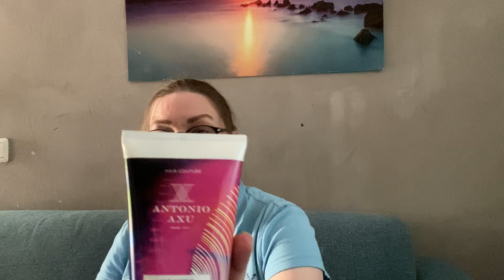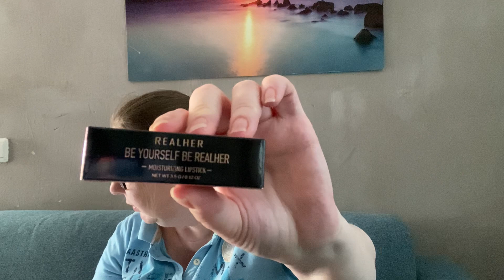Unboxing goodiebox juni 2023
Ik weet niet goed wat ik moet zeggen. Heb nog nooit zo’n bagger box gehad. Ben er gewoon sprakeloos van😭😡

Inhoud:
- Full size
BoxValue: 82
Avant Skincare
Harmonious Rose Quartz Revitalising & Firming Mask
Face Masks l 50ml
DIT MASKER HÈEFT OF AL EENS IN DE GOODIEBOX GEZETEN OF OOIT IN DE LOOKFANTASTIC
- Full size
BoxValue: 18 EUR
Antonio Axu
Super Glow Hair Masque
Hair Mask l 150 ml l Super Glow
ZAT IN MEI 2022 OOK IN DE MAAND BOX
- Full size
BoxValue: 13 EUR
We Love The Planet
Sweet & Soft Deodorant
ZAT IN  DE ADVENT KALENDER VAN 2020. DE BOX WAS TROUWENS HETZELFDE DESIGN BOX ALS IN JUNI 2022
- Full size
BoxValue: 16 EUR
RealHer
Moisturizing Lipstick
Lipstick l 3.5 G / 0.12 OZ l Be Yourself Be RealHer – Deep Red
DEZE ZAT OOK IN DE ADVENT KALENDER VAN 2020
- Full size
BoxValue: 10 EUR
Nire Beauty
Sculpted Highlight brush
Makeup Brushes l Na l 122
DEZE MOET IK NOG FF OPZOEKEN MAAR HEEFT SOWIESO IN DE NIRÉ LE GOODIEBOX VAN DIT JAAR GEZETEN, MAAR VOLGENS MIJ OOK EENS IN DE CRUSH BOX

TOTALE WAARDE VAN DE BOX:
€ 139 en dat komt door de avant van €82 de rest is samen €57
Eigenlijk heeft de box een waarde van €136,95, want dr deo Kost €10,95 en geen €13

Unboxing GB mei 2023

Goodiebox is een maandbox voor €24,95 per maand. Met ca. 5 cosmetica producten.

Ook lid worden van Goodiebox? Via onderstaande link je krijg 50% korting op je eerste box! Ik krijg €25 shop te goed.